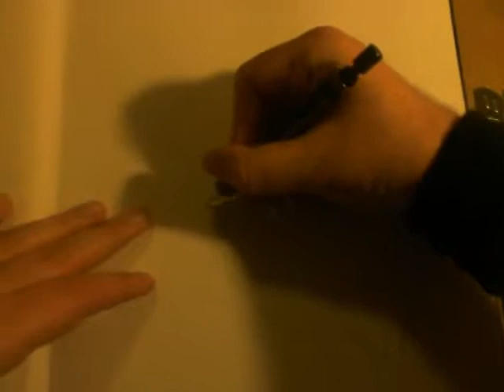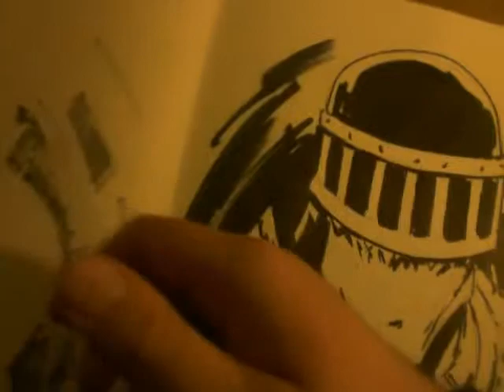Judge Death (Judge Dredd)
This I decided to take my time with as I wanted to pay attention to detail. It's not my normal brute hero/villain so I didn't wanna over or under do anything.